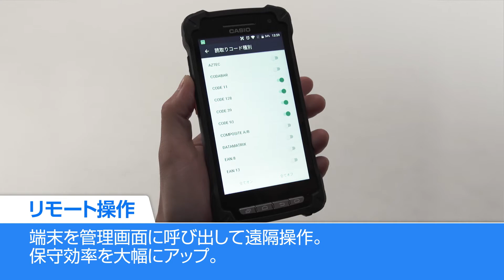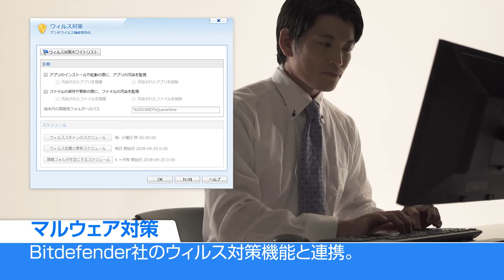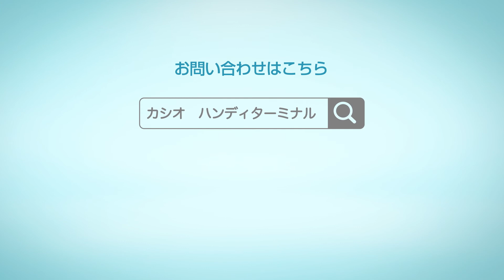CASIO ハンディターミナル BUSINESS SOLUTION : MobiControl